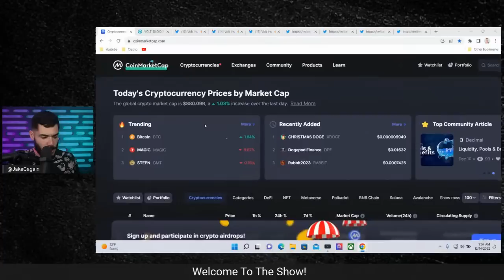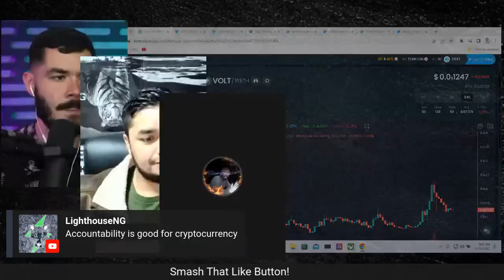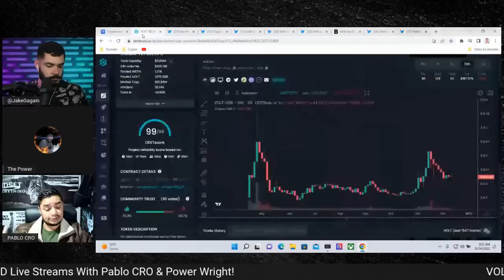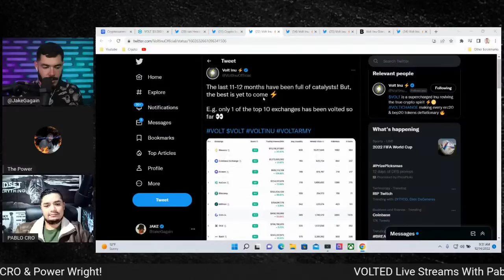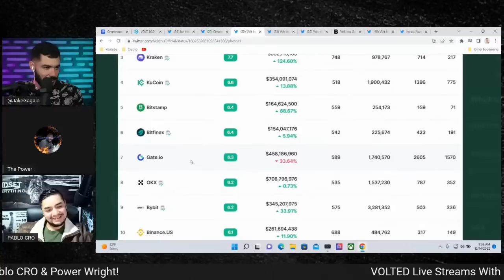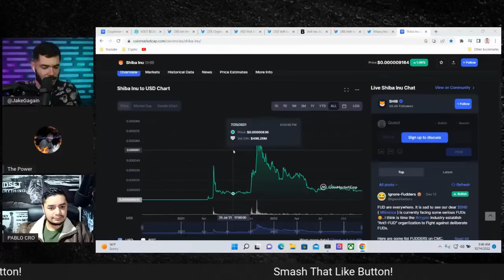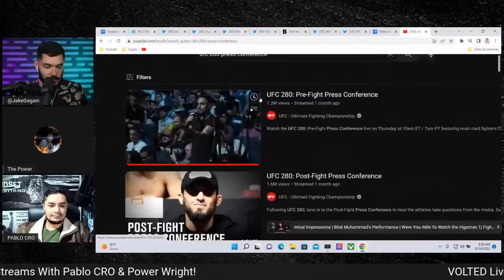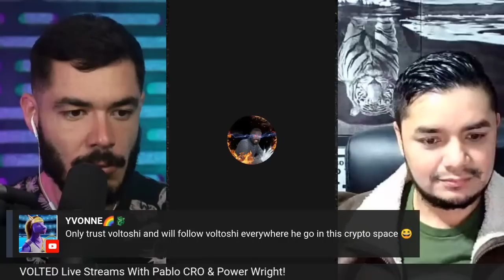Volt Inu: 100 Exchanges Incoming! Netflix Documentary?!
Come join me & Pablo CRO & Power Wright at 9am PST for your latest crypto currency news. We will be discussing the market, new gems & the latest news happening for Volt Inu!